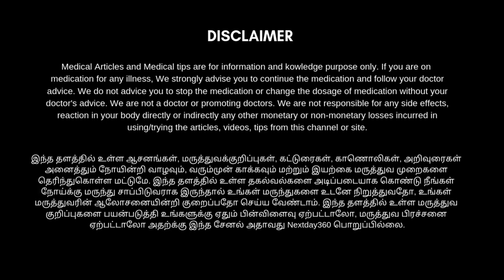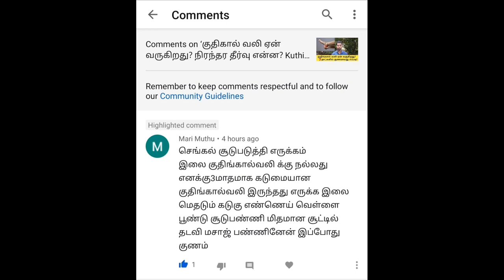வேனல் கட்டிகள் பழுது உடைந்து சரியாக இயற்கை வைத்தியம் | Heat Boils Home Remedy | NEXT DAY 360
வேனல் கட்டி மற்றும் சூட்டு கொப்புளங்கள் ஒரே நாளில் குணமாக | soodu katti treatment in tamil